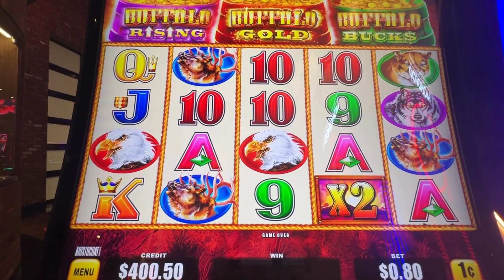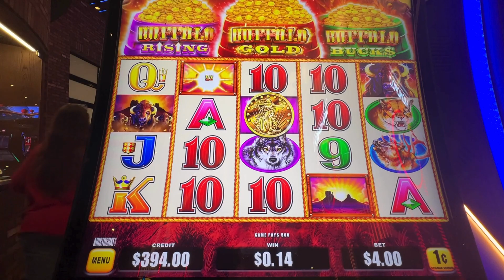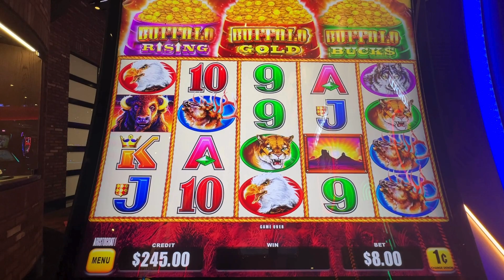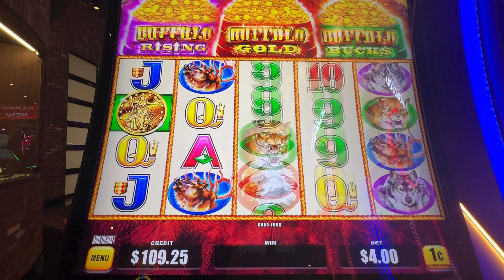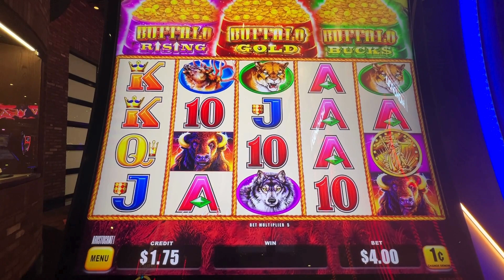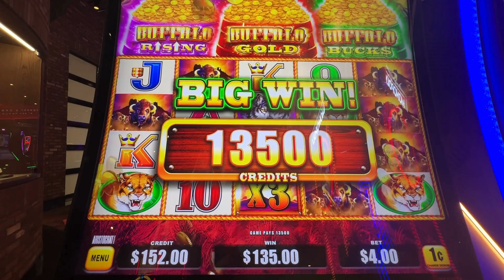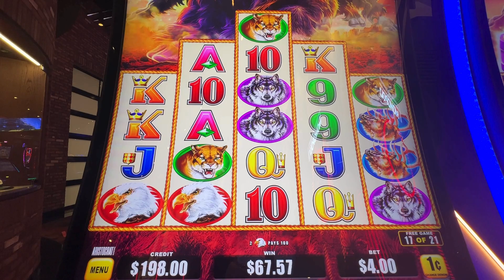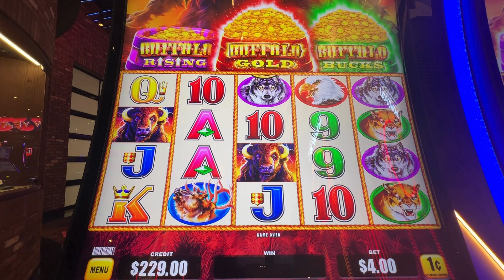Playing until we get a BONUS on Buffalo Triple Power Slot Machine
Playing until we finally get a bonus feature on BUFFALO TRIPLE POWER slot machine